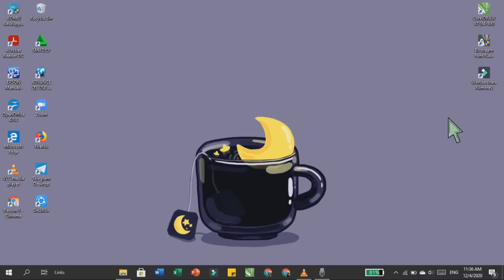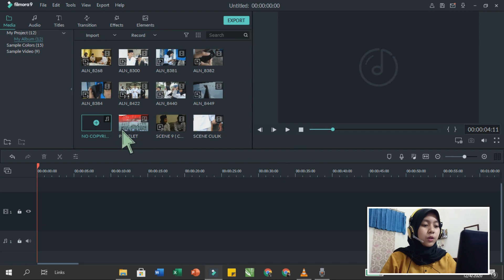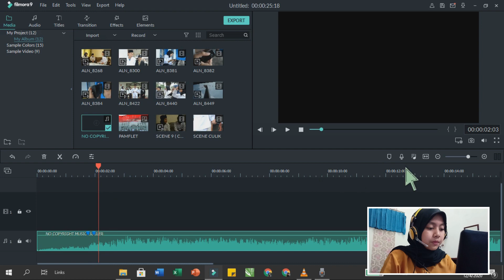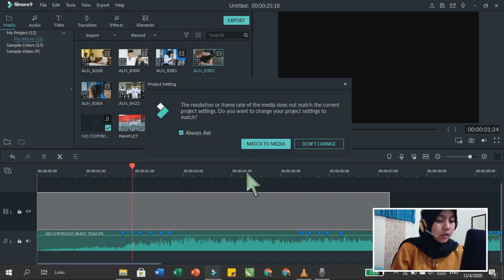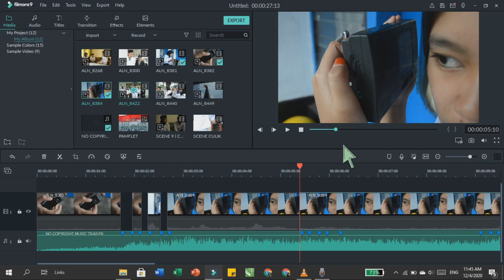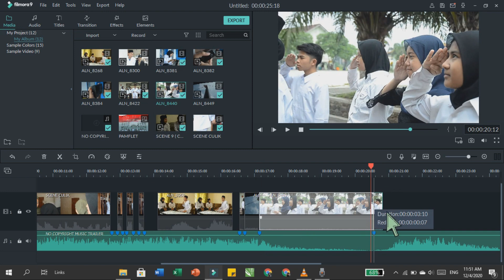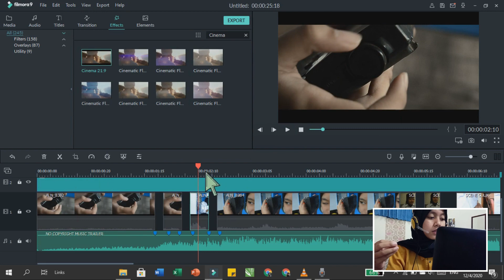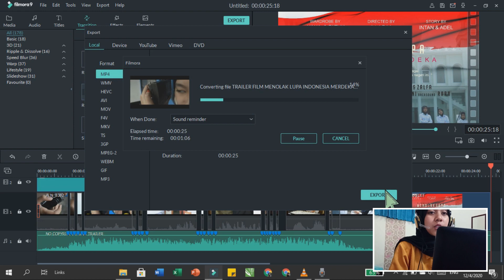HOW TO CREATE FLICKER EFFECT VIDEO USING FILMORA 9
~ Speaking Assignment ~
Name: Alifia Eka Pristiyaputri
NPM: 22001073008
Dosen Pengampu : Mrs. Diah Retno Widowati, S.pd.
Topic in the video: How to create a cinematic flicker effect video

Hi guys! How are you today?
In this Video I've shown you how to create awesome cinematic style video flicker effect in Fillmora 9, so watch the video till the end.

Anyway, I hope you’re all well. Take care ❤️